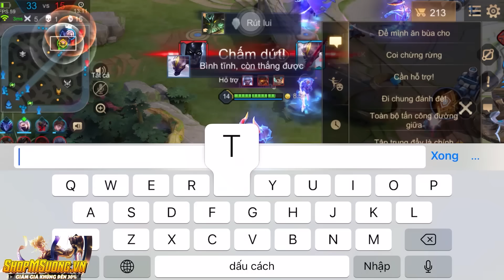Tuyệt Kĩ Baldum Hãy Support Theo Cách MSuong Bạn Sẽ Có Trận Đấu | MSUONG CHANNEL